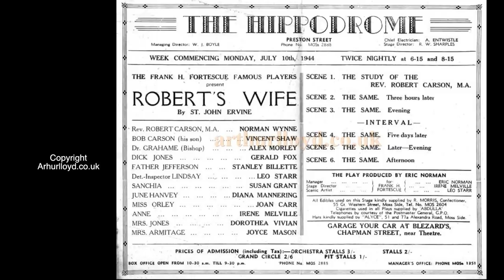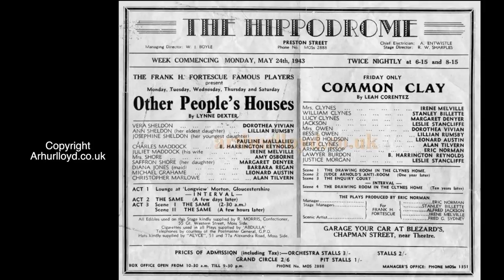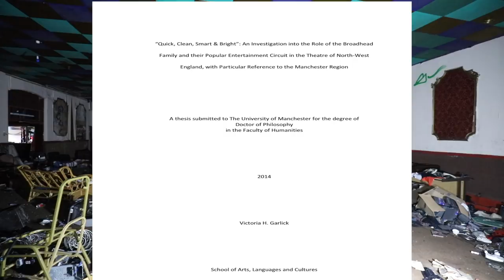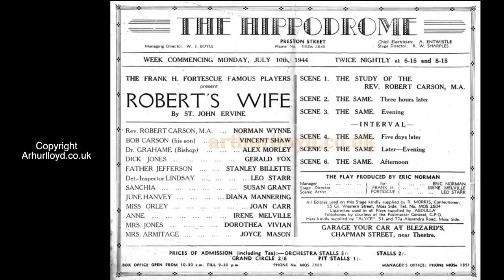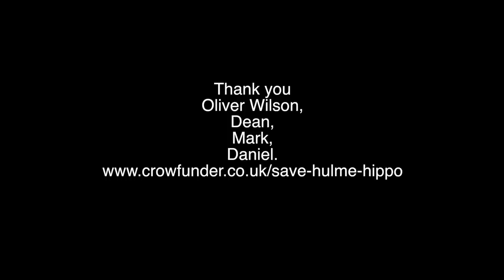Abandoned places, The Hulme Hippodrome. Manchester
This video is about an abandoned place. The Hulme Hippodrome abandoned theatre in Manchester. The Hulme Hippodrome was built in 1901 and was part of the Broadhead chain of theatres. Bringing Theatre and music hall to the working class masses around Lancashire and Northwest England. It was an Edwardian Music Hall.Early acts include Laurel and Hardy, Shirley Bassey, Benny Hill, George Formby, The Tiller girls, Jimmy Clitheroe. Later it was a bingo hall and also a snooker hall. The BBC had a theatre here also. It was originally called the Grand Junction Theatre. Then changed its name to the Hulme Hippodrome. This theatre and former music hall venue is currently at risk and there are a group of volunteers trying to save it. I will put a link to the crowdfunder page in the first comment.  Our guide is Oliver Wilson. Tony Wilson's son. for the pictures